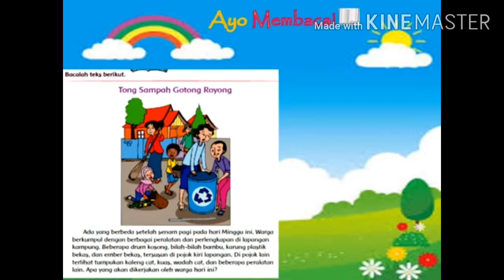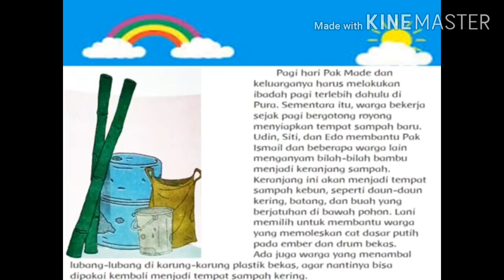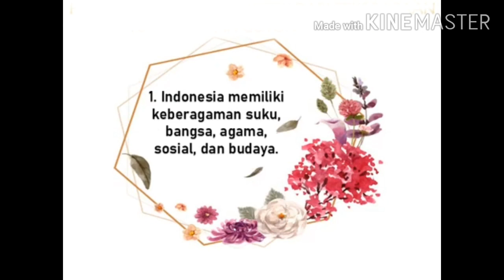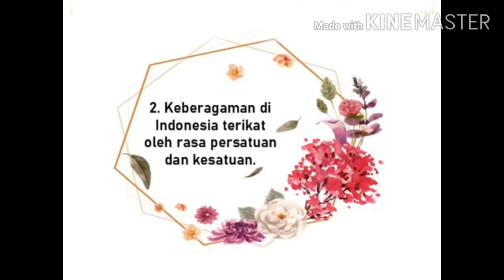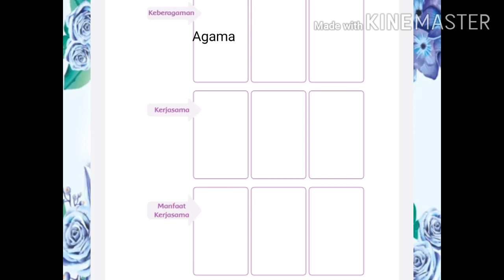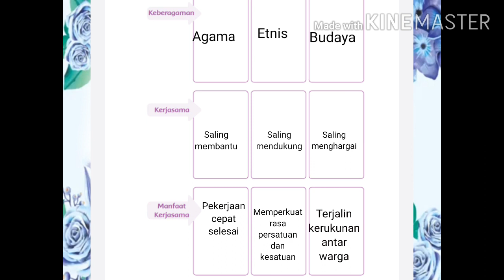SDK Transformasi Kutai Barat II Ms. Risty II PKN kelas 4 Tong Sampah Gotong Royong